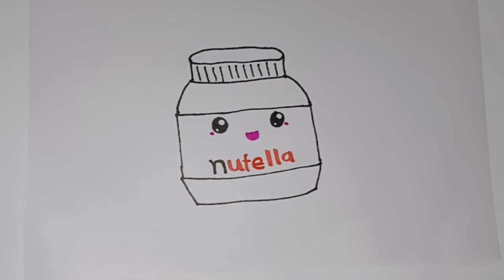Yummy Nutella drawing and colouring for kids |RTCB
kids colouring
Nutella drawing
how to draw Nutella
kids drawing
art